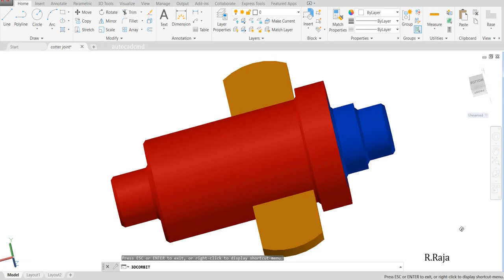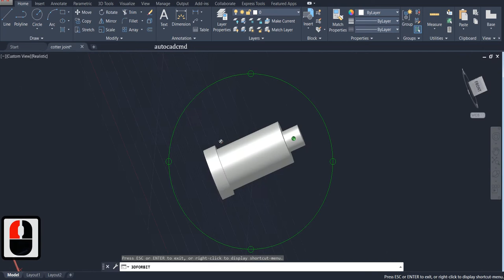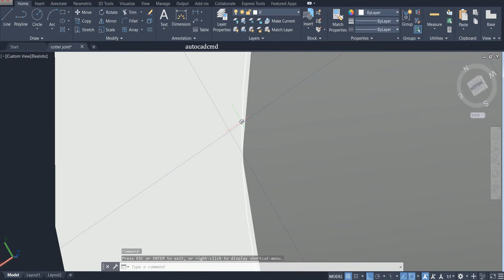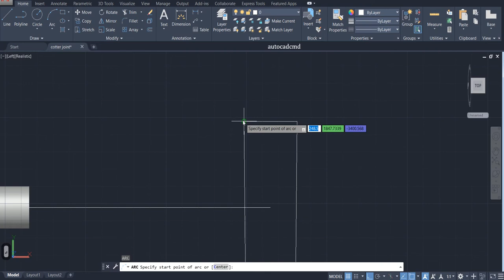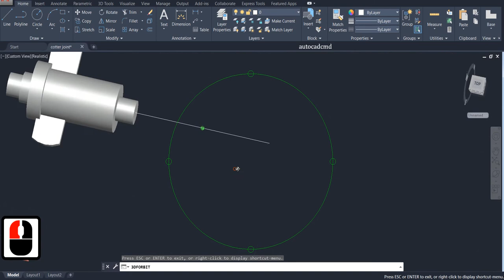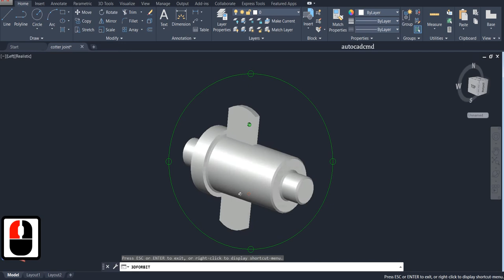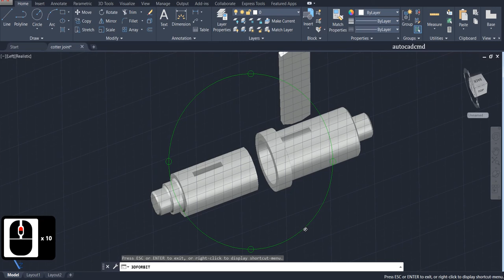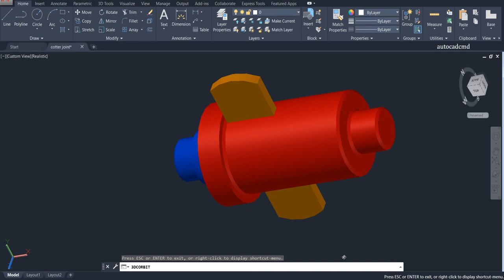cotter joint modeling in autocad by (ⓐⓤⓣⓞⓒⓐⓓⓒⓜⓓ) ✅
Hello Engineers! Today I’m going to show you how to make cotter joint using autocad software. It's essential for every beginning stage design engineer to understand how to make cotter joint using autocad software.

Purpose of Cotter joint:

This is mainly used to connect rigidly two rods which transmit motion in the axial direction, without rotation. These joints may be subjected to tensile or compressive forces along the axes of the rods.

Here's what you'll see in this video:

0:10 - Skip intro

0:38 - 📋

6:19 - 📋

7:40 - 📋

9:54 - 📋